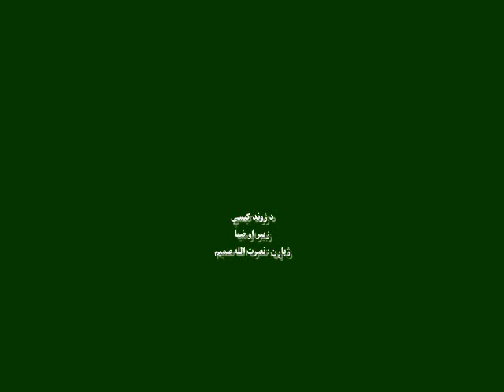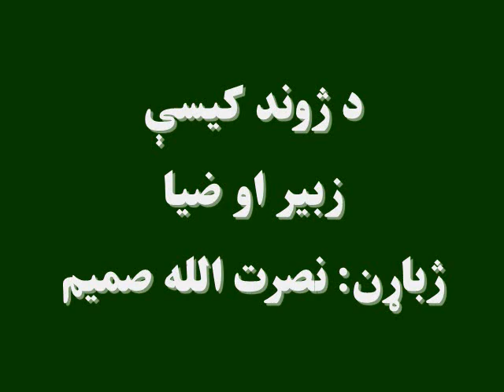د ژوند کیسې: زبیر او ضیاُ ژبادړن: نصرت الله صمیم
زبیر او ضیا دوه وروڼه وو، چې په یوه شنه کلي کې اوسېدل. یوه ورځ هغوی دخپل پلار خواته، چې ځمکه يې اړوله، ولاړل. پلاريې زبیر او ضیا د څښلو په اوبو پسې چينې ته واستول. د بېرته راتګ پر مهال زبیر له یوه بوتله څه وڅښل او د ضیا د پوښتنې په ځواب کې يې وويل، چې په بوتل کې شړومبې وې او مور يې د څښلو له پاره ورکړې وې. شېبه وروسته زبیر بې هوښه شو او پرځمکه وغورځېد. داچې په بوتل کې څه وو او زبیر ته نور څه پېښ شول، ددې اوونۍ په کیسه کې يې اورېدلی شئ: